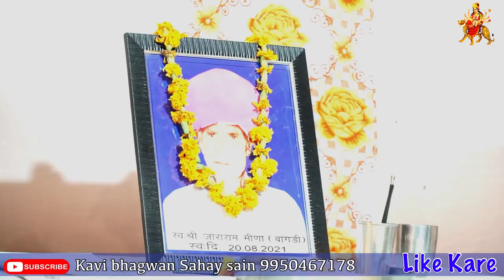गयो रै जोराराम जी घर-बार छोड आकेडो || कवि भगवानसहाय सैन || Live bhajan kavi Bhagwansahay sain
Live bhajan kavi Bhagwansahay sain .
jora ram ji hari kirtan bhajan.